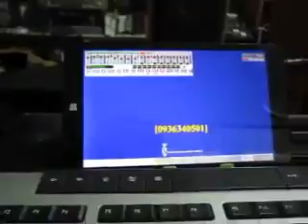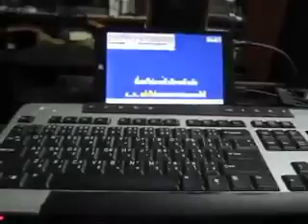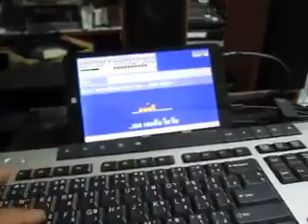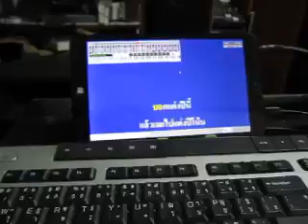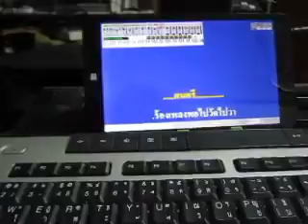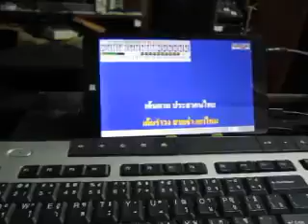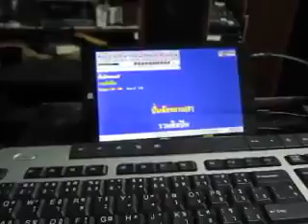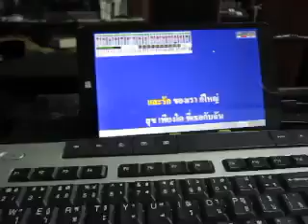ทดลอง เอ็กตรีมคาราโอเกะ บนแท็บเล็ต...